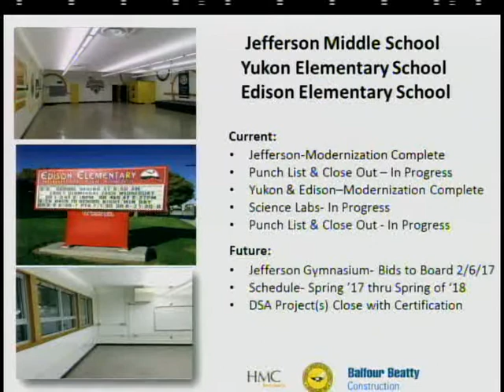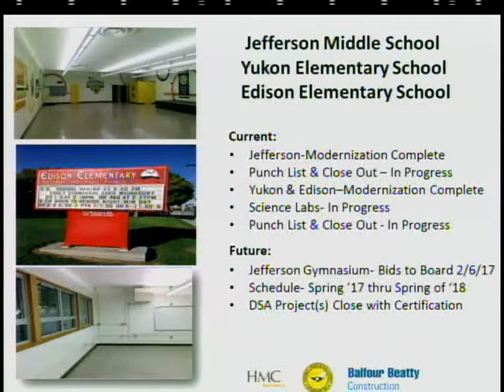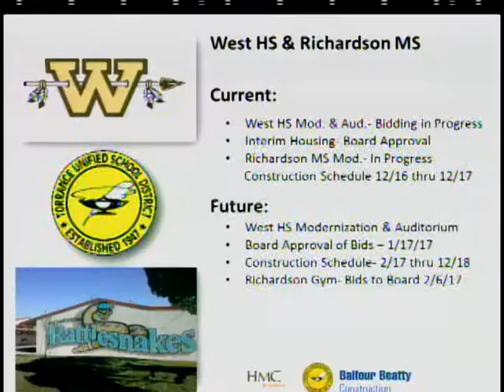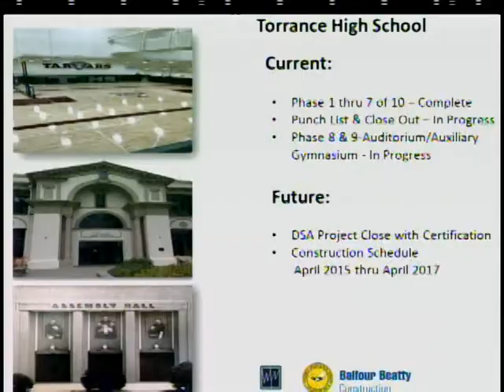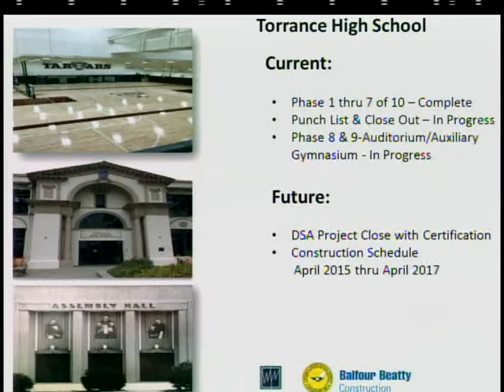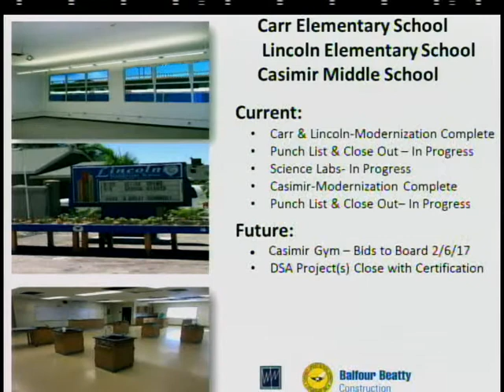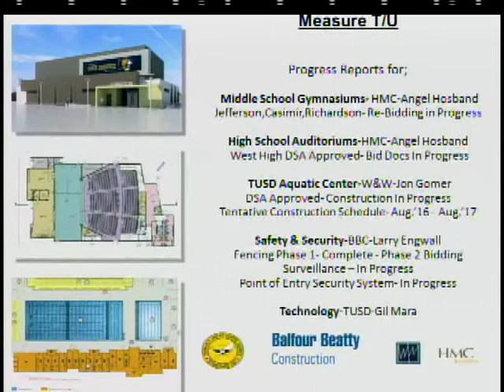Torrance Unified School District Board Meeting - December 12, 2016